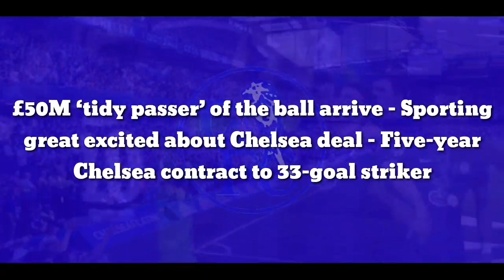OFFICIAL CONFIRMED: £50M‘tidy passer’ of the ball arrive - 5year Chelsea contract to 33-goal striker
£50M ‘tidy passer’ of the ball arrive – Sporting great excited about Chelsea deal – Five-year Chelsea contract to 33-goal striker

This has been a shock to see, but Chelsea fans will not care who owns the club if the money is there to keep on investing and taking the club forward.

Meanwhile, There has been some rumours which have again claimed that Romelu Lukaku will depart the club at the end of the season, as Chelsea have stepped up their efforts to sign Darwin Nunez.

Lukaku has only started two league games and no European games since the beginning of February, increasingly finding himself part of the second string in west London, and looks like a player that wants to depart the club.

Now, reports have claimed that the incoming owners could decide to cut their loses in the transfer window and let the powerhouse depart the club, and a move back to Italian football could be on the cards.

And IcFootballnews has now learned that Chelsea will offer Darwin Nunez that massive five-year contract worth around £200,000-a-week to come to the Premier League and lead their attack.

Nuñez has scored 33 goals in all competitions for Benfica this season, but More impressive is his impressive performances against the biggest clubs in the Champions League.

He is a well-rounded, dynamic striker with loads of potential, and at the tender age of 22, Nuñez has plenty of years ahead of him and is the hard-working, efficient player Thomas Tuchel likes.

Seeing his big-game performances and consistency this season, Chelsea’s new owners will be willing to offer him a move to the Bridge, especially as he would only cost around £60 million to acquire.

Lukaku has proven that he is not the player to lead this Chelsea side back to the very top of the game, he is not the player Tuchel needs or wants.

Nunez is a man that has played a number of positions for Benfica this season, but is still able to score the goals that have elevated him to one of the most dangerous is Europe.

He has strong points to his finishing, dribbling, long-range shooting ability and key passes, all qualities that bosses like to see in players.

So When Chelsea let Lukaku, Fans should not be shocked to see Nunez arrive at the club.

And Finally, It has been claimed that Chelsea could make a move for Yves Bissouma after deciding that they will not hand Jorginho a new contract at the club.

Now, IcFootballnews has learned that Chelsea are willing to make a £50 million offer to try and secure a transfer deal for Bissouma.

Bissouma has garnered plenty of interest from various Premier League teams. Over the past few seasons, the Mali international has established himself as one of the best defensive midfielders in the English top-flight.

Bissouma is gifted in a technical sense, but it’s his positional awareness and tenacity that truly elevates him to the status of one of the best in the country right now. He is a tidy passer of the ball that has the ability to run box-to-box

Coming from as well-drilled a side as Brighton, he will have no trouble settling down at another Premier League side, especially one that is already playing at the very top of the game.